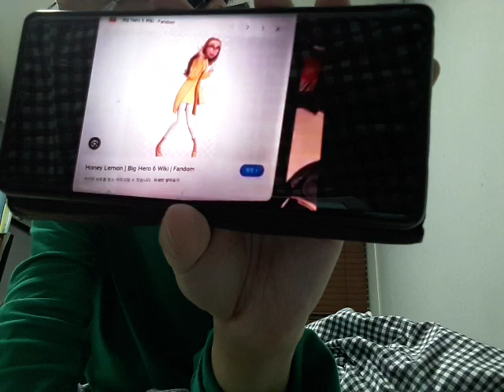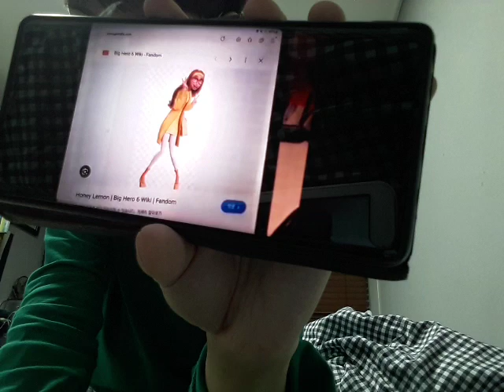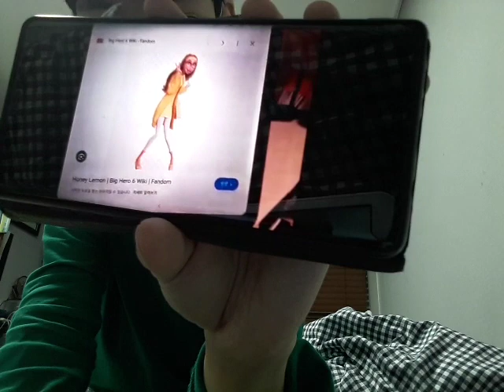Blue's Clues Letter Segment (My Version) #434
Shout out to Honey Lemon for starring in my video letter, to talk about her favorite Season 4 episode of Blue's Clues and You!, which is "Blue's New Pet".